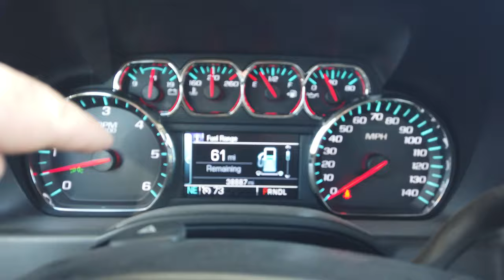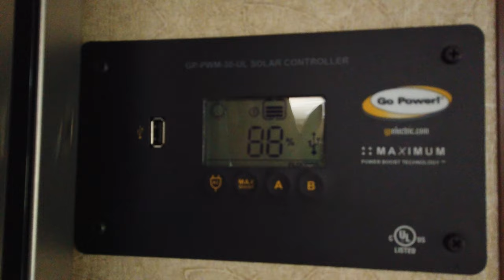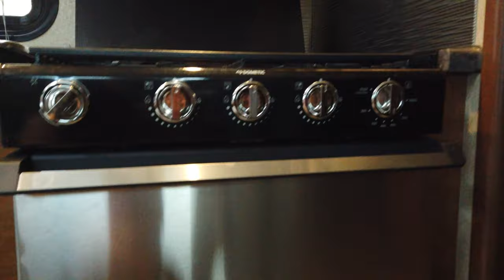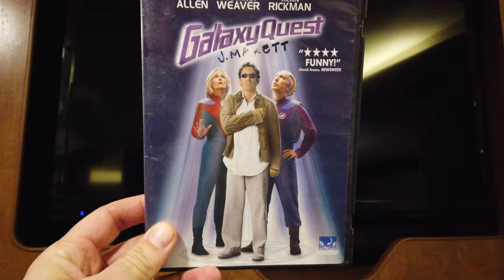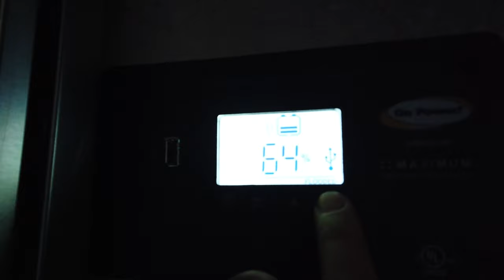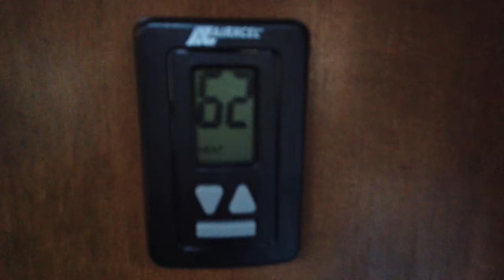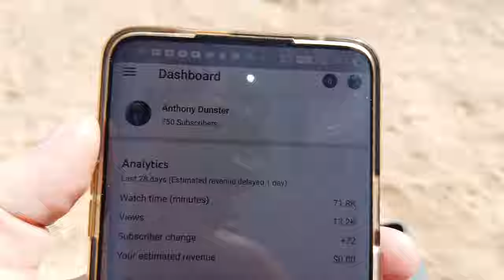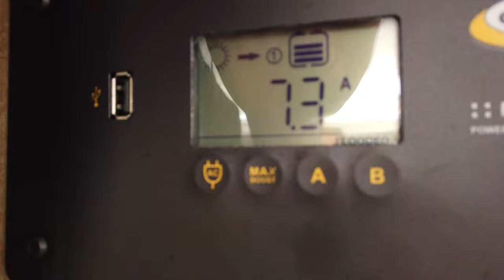Boondocking Goblin Valley Utah | Lance 2185 Travel Trailer Shakedown Trip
We just purchased our Lance 2185 Travel Trailer during the winter, so now in early March we took our first opportunity to test out the trailer. We went to Goblin Valley State Park in Utah and had a great time testing the functionality of our trailer and exploring the striking landscape! This is the first of two videos of this trip. In the second video we explore Little Wild Horse Canyon then pack up and head home.

Our camping location
38°34'31.2"N 110°46'01.8"W

All materials and tools I used in the trailer electrical system retrofit are listed in this spreadsheet

For solar accessories and consulting services I recommend Continuous Resources

🚗 If you're going to buy a new Tesla and you'd like 1,000 free supercharger miles or if you're going to have Tesla install your solar panels and you'd like a $100 discount use my referral code

If you're interested in pre-ordering an Aptera electric vehicle for $30 off ($70 total) then

Chapters
0:00 Introduction
0:41 Our Route Down To Goblin Valley
2:01 The Drive Out
5:17 Finding A Campsite
6:19 Our Home For The Next 3 Days
7:48 Exploring Our Surroundings
9:06 Checking Out The Status Of Our Electrical System
10:41 Exploring The Area On Our Bicycles
12:43 Cooking Pizza In Our Propane Oven
14:28 Eating Ice Cream While Glamping
14:47 Watching Galaxy Quest
16:11 Bedtime
17:57 The Next Morning
19:59 Breakfast And Getting Ready For The Day
20:39 Exploring Goblin Valley
27:34 Back To The Trailer
28:08 Electrical System Experimentation
30:59 Dinner And Fire Time
33:20 Watching Laptop Content On RV TV Before Bedtime